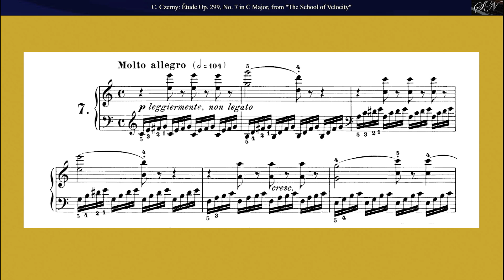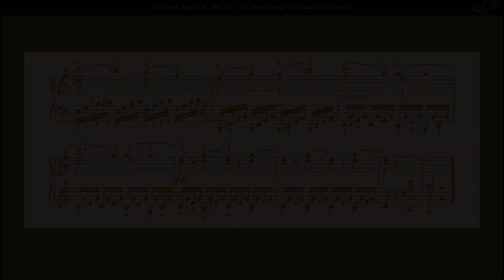Carl Czerny: Étude Op. 299 No. 7 in C Major, from The School of Velocity, for Piano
from
The School of Velocity:
Étude Op. 299 No. 7 in C Major, Molto Allegro
for piano